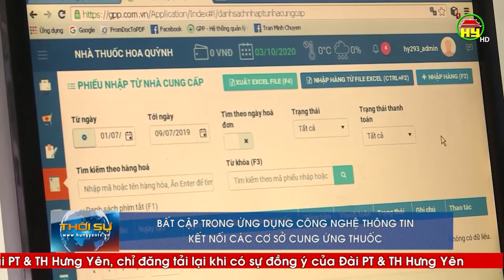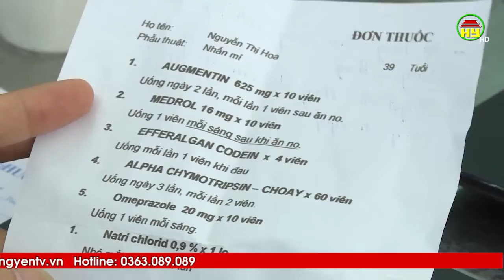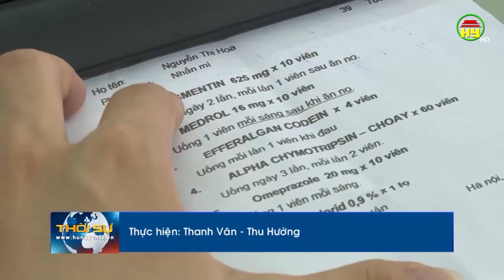Bất cập trong ứng dụng công nghệ thông tin kết nối các cơ sở cung ứng thuốc